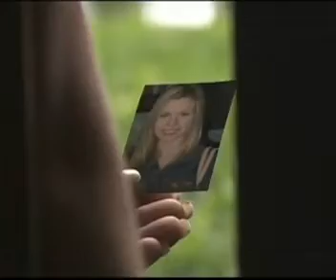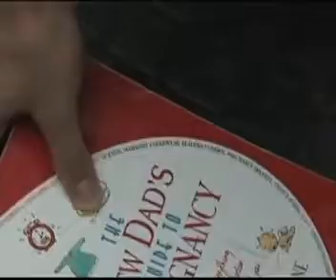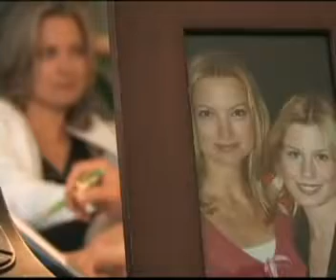Guiding Light July 25th, 2007 (ITL - Memories)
Guiding Light Wednesday, July 25th, 2007
Inside the Light - Memories